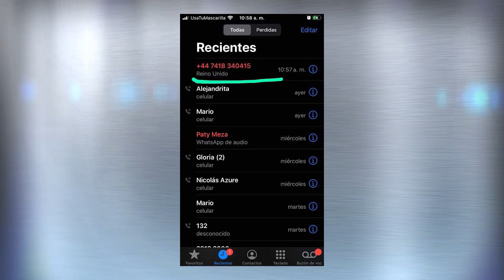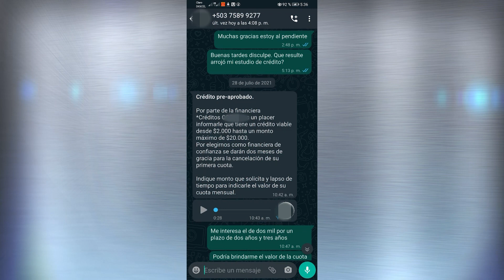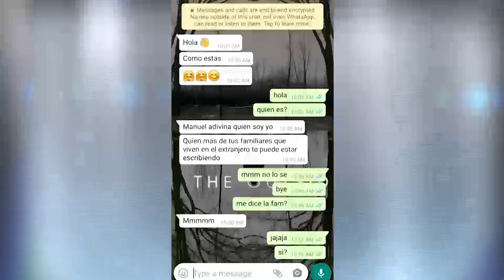Estafas por Whatsapp y llamadas telefónicas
Las estafas electrónicas son cada vez más recurrentes en el país, en Noticiero Hechos le mostramos hace unos días la forma de operar de ciberdelincuentes por medio de correos electrónicos, ahora le presentamos los intentos de estafas por medio de llamadas o mensajes por Whatsapp.